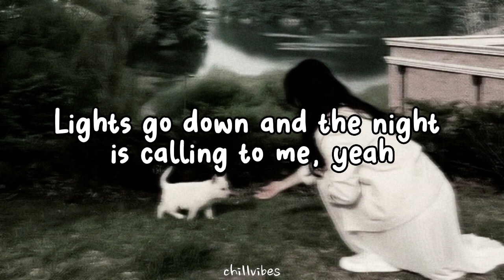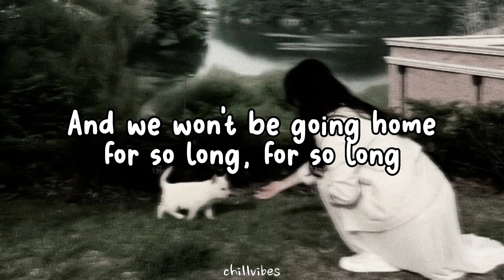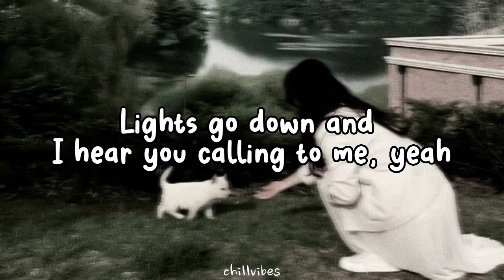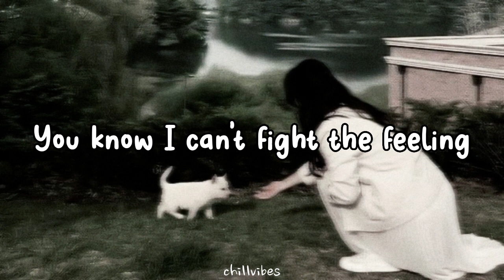One Direction - Right Now Lyrics